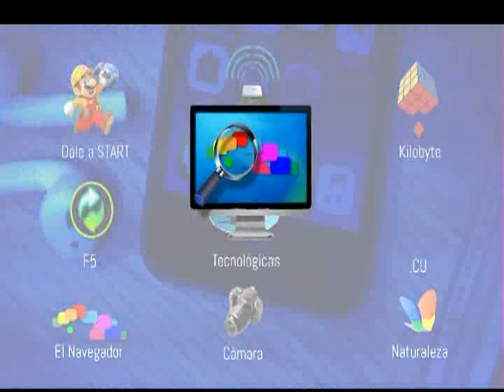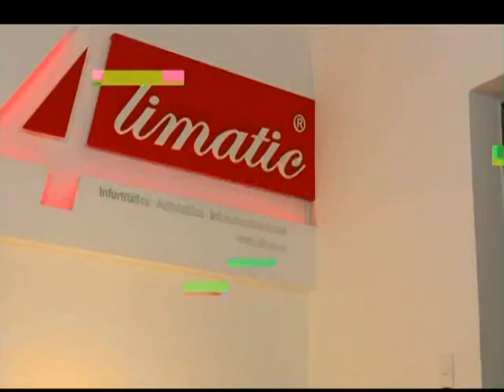ConexionCuba desde la empresa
El espacio ConexionCuba desde la Empresa de Sistemas Automatizados Alimatic. Entidad que cuenta con un prestigio ganado durante más de 20 años prestando servicios técnicos a la IndustriaAlimentaria. Su colectivo está integrado por especialistas con un alto nivel profesional y una amplia experiencia práctica en materia de soportes automatizados y soluciones informáticas para la industria alimentaria.